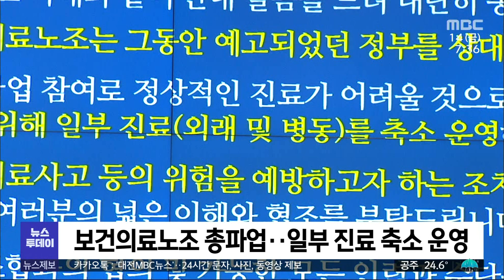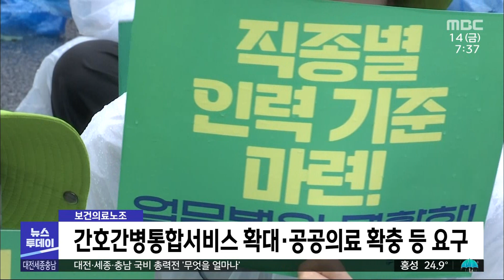보건의료노조 전면 파업 '벌써 의료 차질'/대전MBC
공공의료 확충 등을 요구하며 보건의료노조가 총파업에 돌입한 가운데 지역에서도 4천여 명이 파업에 동참해 일부 진료에 차질을 빚었습니다.